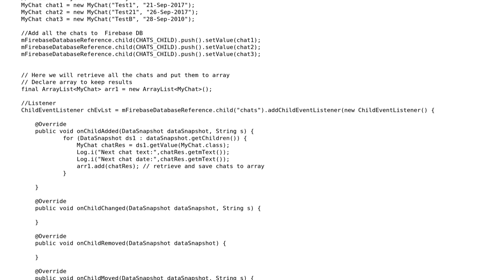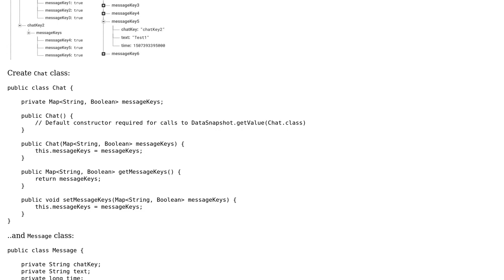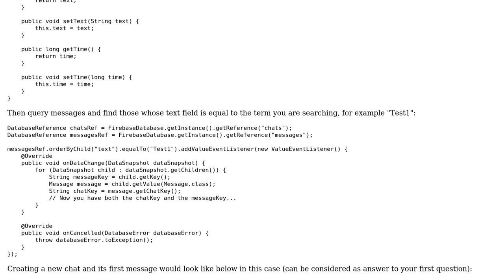2 Key Questions in Firebase (2 Solutions!!)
2 Key Questions in Firebase

With thanks & praise to God, and with thanks to the many people who have made this project possible! | Content (except music & images) licensed under CC BY-SA | Music | Images & others | With thanks to user Mehmed user marcelo user Cadet and the Stack Exchange Network Trademarks are property of their respective owners. You are responsible for your own actions.